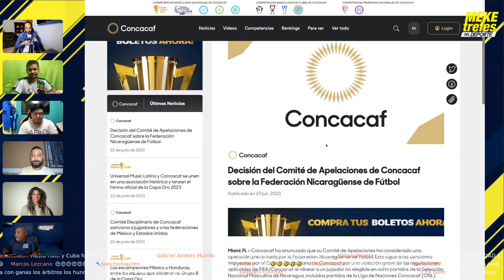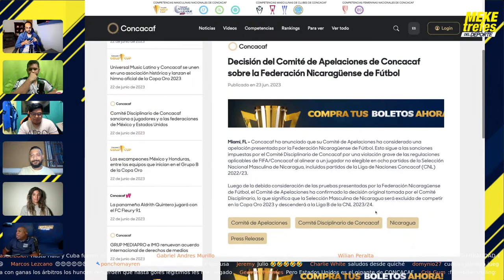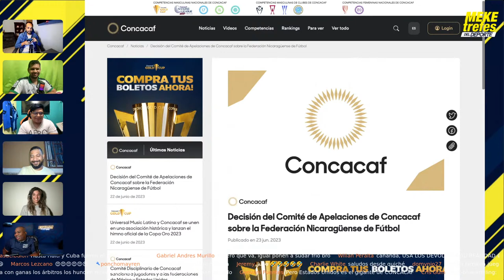CONCACAF RESPONDE APELACIÓN DE NICARAGUA | SUPER PREVIA COPA ORO | Nuestro Comentarios